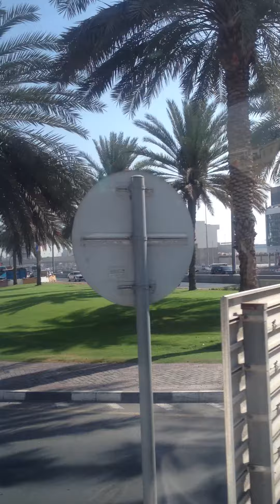Dubai City tour